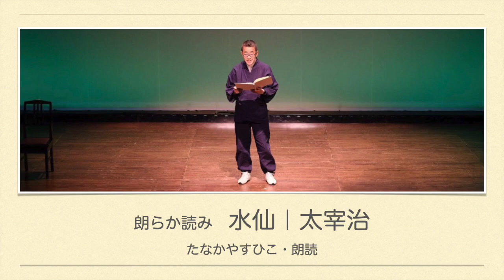Audiobook『水仙』太宰治・作／たなかやすひこ・朗読｜朗らか読み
朗らか読み『水仙』（太宰 治・作／たなかやすひこ・朗読）をおとどけいたします。

‹関連情報›
・青空文庫『水仙』（作品全文をご覧いただけます）
・太宰治記念館［斜陽館］｜太宰ミュージアムWebサイト
・太宰治文学サロン｜三鷹市スポーツと文化財団Webサイト

＊「朗らか読み」とは、大好きな本を声に出して読み、作品世界に遊ぶこと。